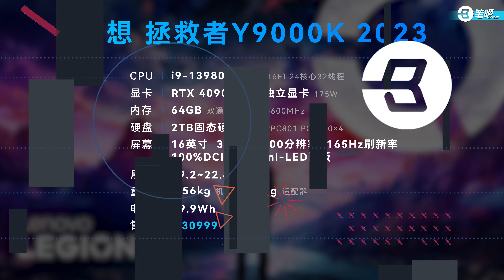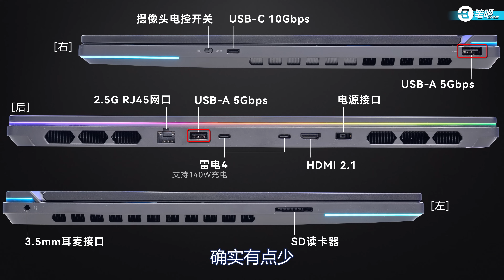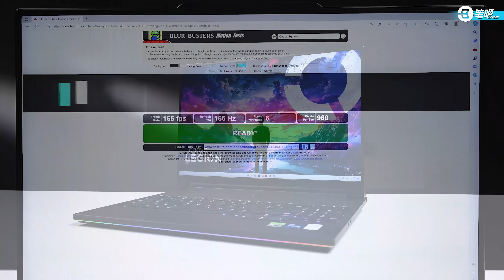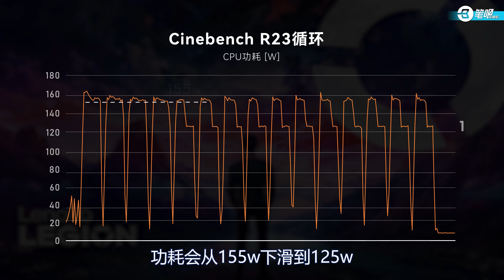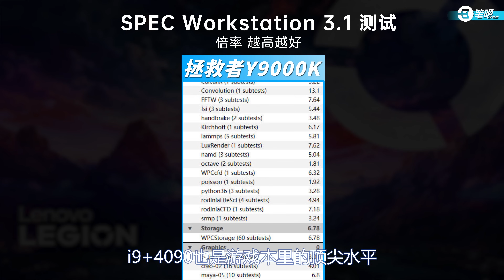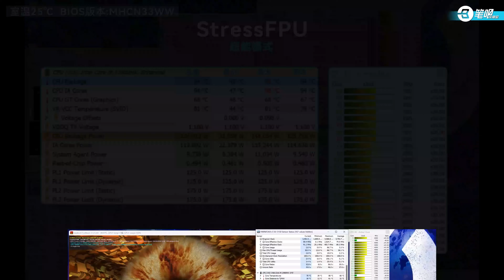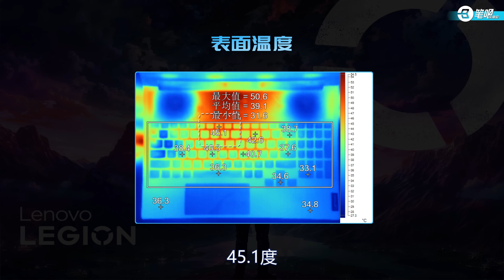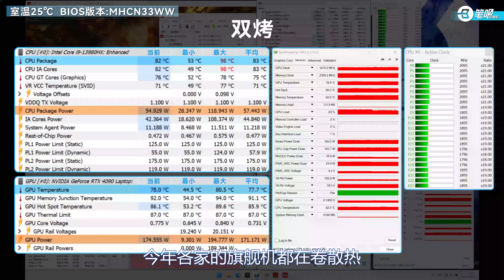聯想拯救者Y9000K 2023評測：趕上了13代的末班車 | 笔吧评测室